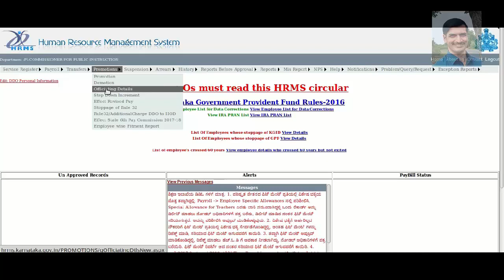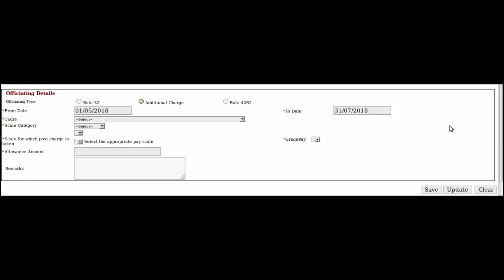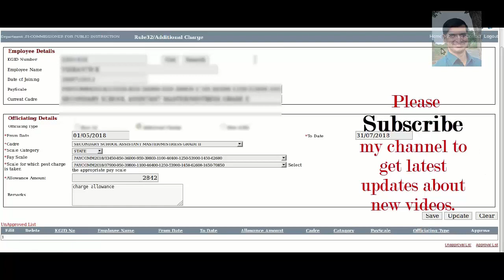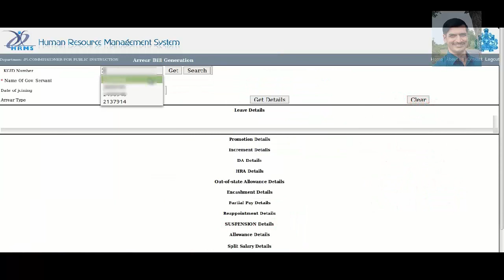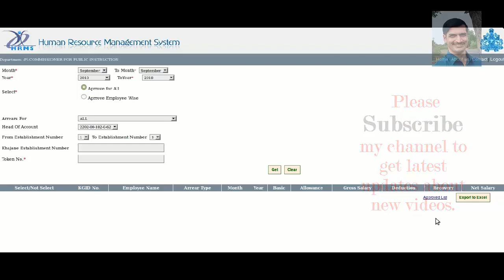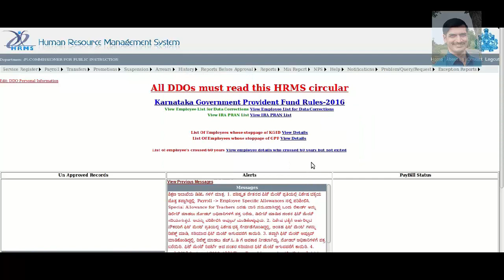Charge allowance in hrms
How to add charge allowance and make a bill.